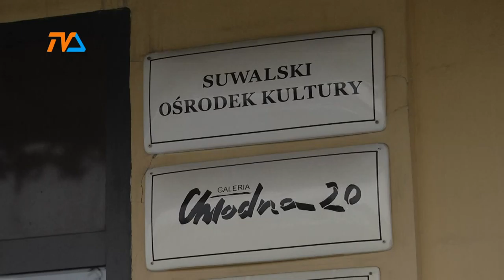ROKiS- startuje remont |TVSUWAŁKI